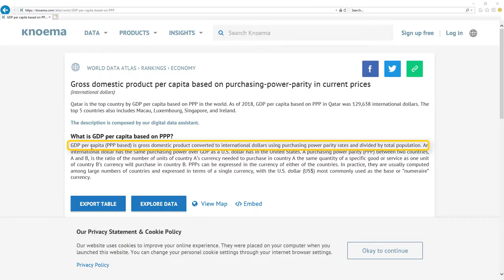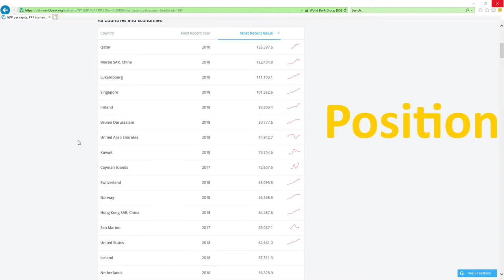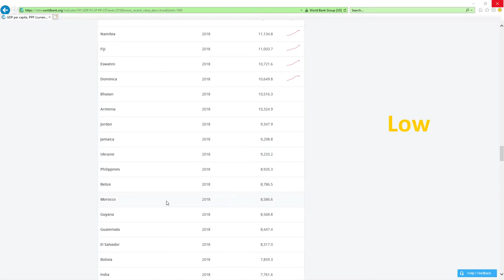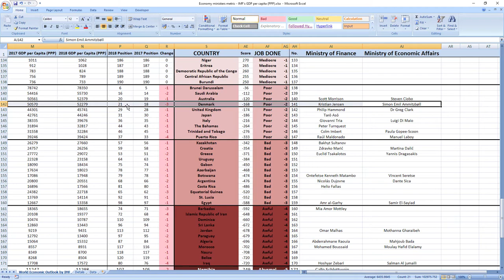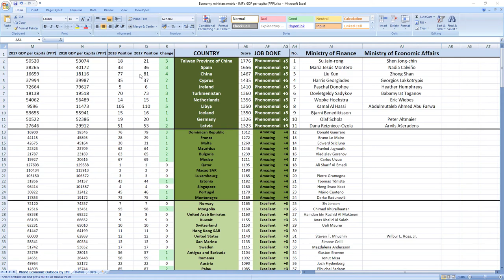DENMARK: Did Kristian Jensen & Simon Emil Ammitzbøll made you richer in 2018?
Did Denmark ministers related to finance and economy Kristian Jensen and Simon Emil Ammitzbøll made you richer or poorer in 2018?
SECRETS REVEALED: Denmark ministers related to finance and economy Kristian Jensen and Simon Emil Ammitzbøll in 2018 performed: POOR.

TIMESTAMPS:
Metric explanation 0:35
Grades explanation 1:28
Kristian Jensen and Simon Emil Ammitzbøll 2018 performance 2:48
Best ministers 3:55

Denmark ministers related to economy Kristian Jensen and Simon Emil Ammitzbøll in 2018 performed, drumroll: POOR.
Their score was -168 and they ranked 141st among all economy related ministers.
Denmark was ranked 18th in 2017 which is very high and in 2018 they dropped 3 places to 21st place.

So as you can see it's POOR job, your ministers are making you poorer.

And while we are here I just want to apologize if Kristian Jensen and Simon Emil Ammitzbøll were not ministers in 2018 because sometimes it's hard to find data from the past.
This is just in case because I tried my best and I think the names are right.

If you now want to see how leader of Denmark prime minister Lars Løkke Rasmussen did perform in 2018 click the link in top right corner.

Bye